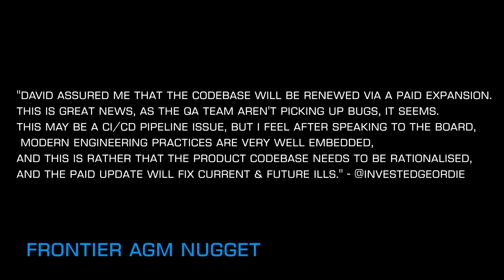Elite Dangerous: Witchspace News for the 15th of November 2019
Witchspace News - Elite Dangerous: for the 15th of November 2019

@InvestedGeordie write up on the Frontier AGM

New Guardian Ruins
Discovered by CMDR 'Vanilla Ice' Toxophilite
COL 173 SECTOR RF-D C13-12
Body c3